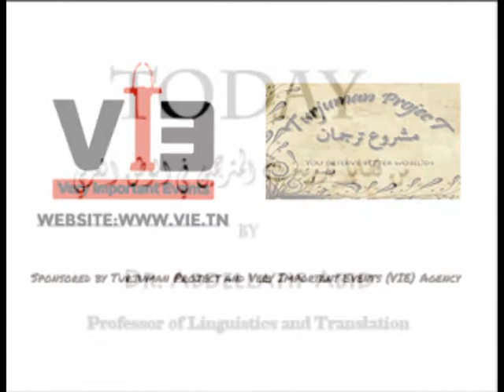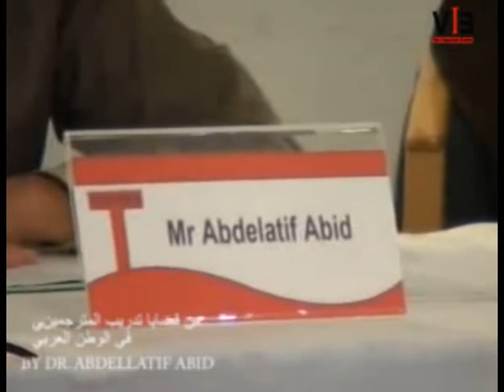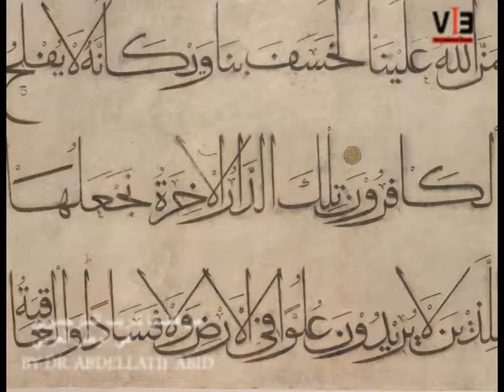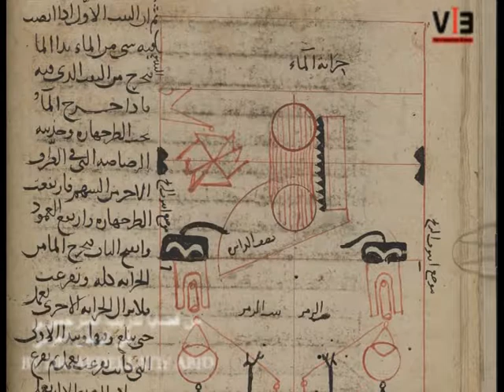Dr. Abdellatif Abid -- Translator Training in the Arab World